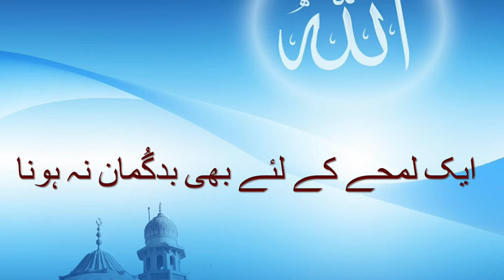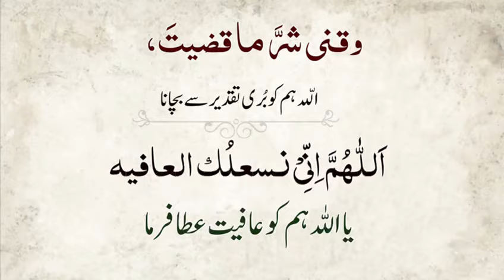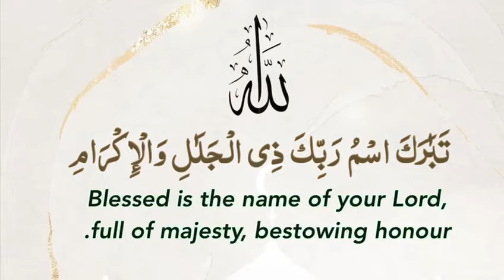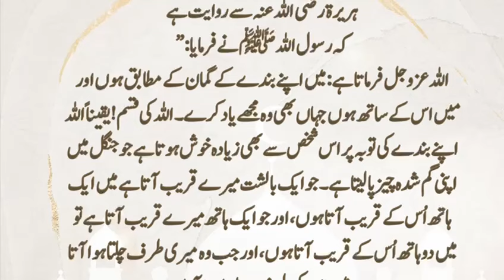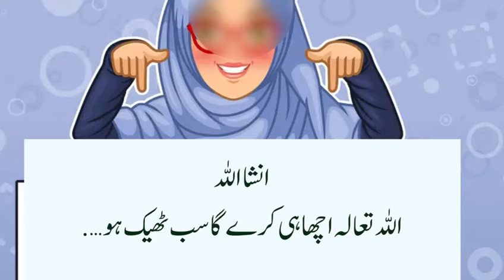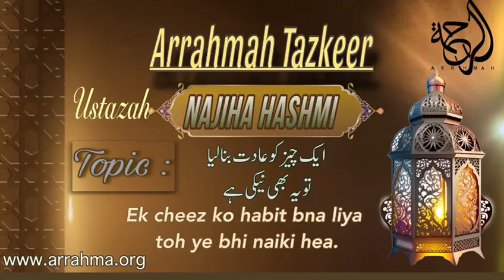"Arrahmah Tazkeer " # 243 Is baat k adat bana li to yeh bhi neiki hai